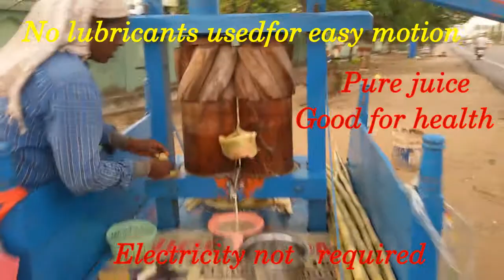Roadside juice point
Roadside sugarcane  juice point ,It works with manpower ,No lubricants used for rotating wheels, so lubricant  is not mixed in juice .it is a pure juice ,good for health